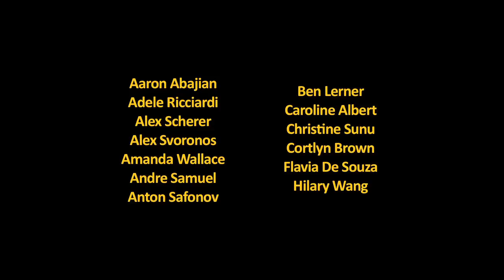The Haven Games | Yale Medical School Class of 2015 | Parody of "The Hunger Games"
The Haven Games, based on The Hunger Games trailer, was shown for accepted applicants at Yale School of Medicine's Second Look Weekend 2012. Obviously this is a parody so don't take anything TOO seriously. Congratulations accepted students!

Written and Produced by: Michael Chang & Pierre Martin
Made by the Yale School of Medicine Class of 2015